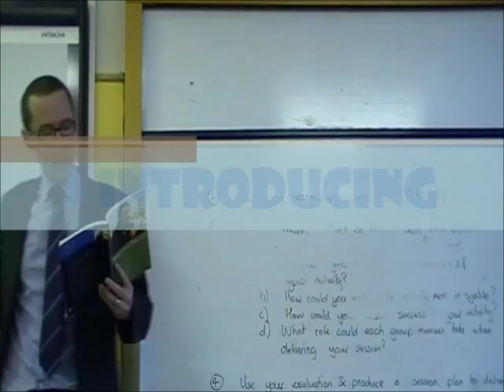Schofield on Shakespeare Trailer for YouTube